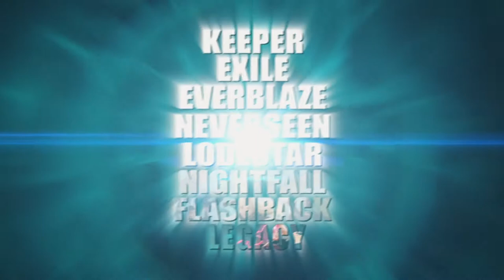Keeper of the Lost Cities Series by Shannon Messenger | UK Book Trailer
Don't miss the phenomenal bestselling series that's taken the US by storm!

In Keeper of the Lost Cities, an ordinary girl named Sophie Foster learns she's really an elf from the Lost Cities. Leaving the human world behind, she embarks on an incredible journey to find where she truly belongs — discovering new abilities, making new friends, and above all, realising the extraordinary person she was always meant to be. But the secrets of Sophie's past were buried for a reason and the truth she uncovers could put all of the worlds in danger.

For all the latest news form Simon Kids UK follow us on...